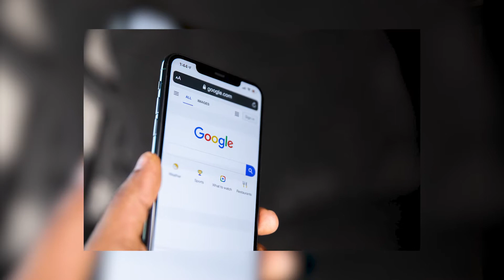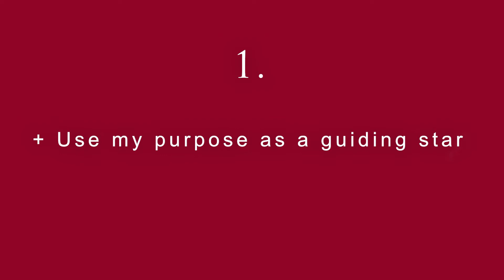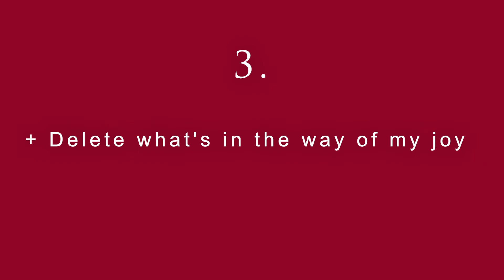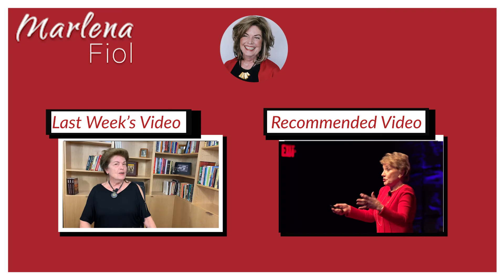Too CRAZY BUSY: 3 Ways to Take Back Your Life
Are you too CRAZY BUSY to enjoy life?

Have you ever heard yourself say:
--I’d love to come over, but I’m just too busy
--I’m swamped
--I’ve just got too much on my plate right now
--I’m crazy busy

For many, being CRAZY BUSY is a marker of success. Given this pressure to be CRAZY BUSY, what can you do to take back control of your life?

Today I’ll share three ways to take back control in my own life that may be valuable to you in the midst of your busyness.

And at the end of this brief episode, I’ll recommend additional resources about successfully dealing with busyness.

About Marlena:

Marlena Fiol, PhD, is a globally recognized author, scholar, and speaker. She is a spiritual seeker whose work explores the depths of who we are and what’s possible in our lives. Her significant body of publications on the topic, coupled with her own raw identity-changing experiences, makes her uniquely qualified to write about personal transformational change. She holds an MBA and a PhD in Strategic Management from the University of Illinois and has taught on the faculties of New York University and the University of Colorado. Marlena is the author of Nothing Bad Between Us: A Mennonite Missionary’s Daughter Finds Healing in Her Brokenness and, together with Ed O’Connor, CALLED, an epic saga that celebrates the triumph of the human spirit.

For further information about Marlena and Ed’s book CALLED,

For further information about Marlena’s memoir Nothing Bad Between Us: A Mennonite Missionary’s Daughter Finds Healing in her Brokenness,

Recommended Resources